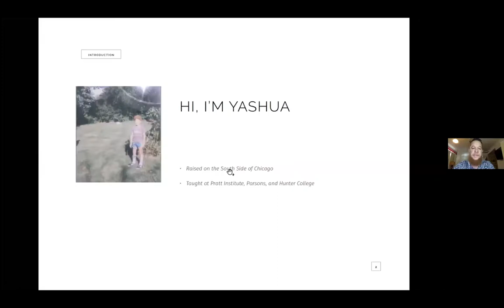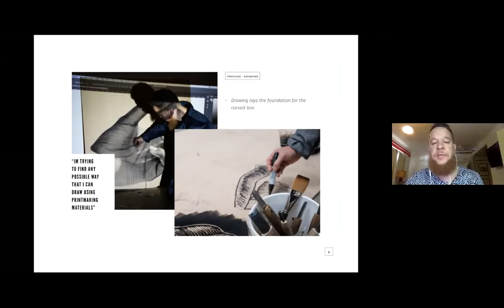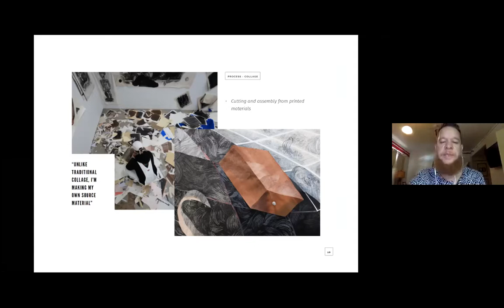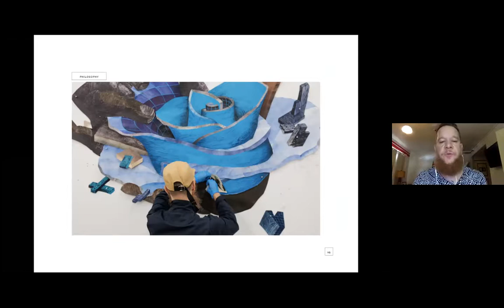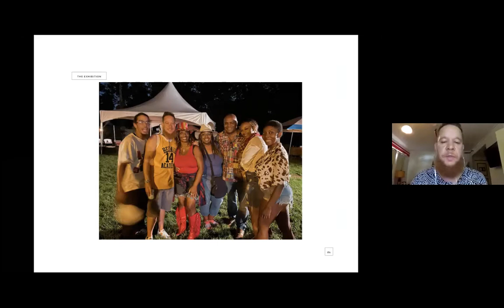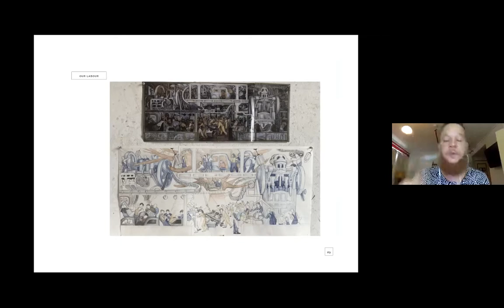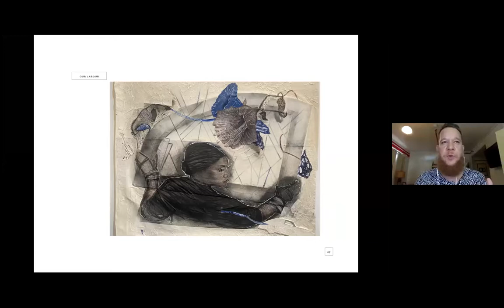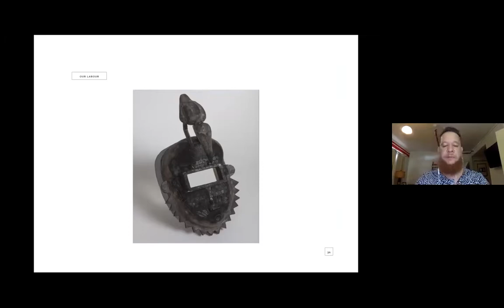Virtual Preview of Yashua Klos: OUR LABOUR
Event Recording: December 1, 2021

Please join Tracy L. Adler, Johnson-Pote Director of the Ruth and Elmer Wellin Museum of Art, for a virtual preview of the upcoming exhibition Yashua Klos: OUR LABOUR, the artist’s first solo museum exhibition. Featuring all new work, the exhibition is curated by Adler and will be on view at the Wellin from February 12 through June 12, 2022.